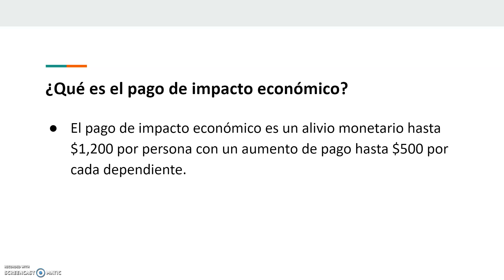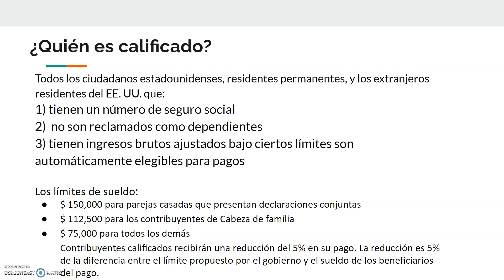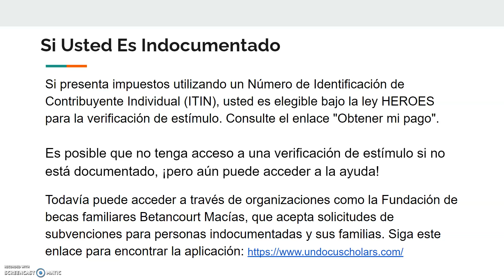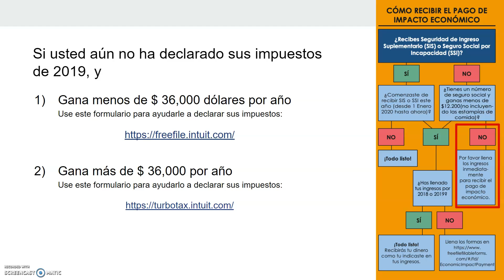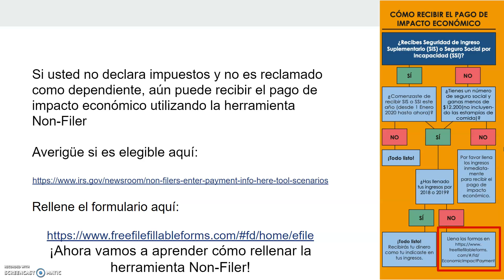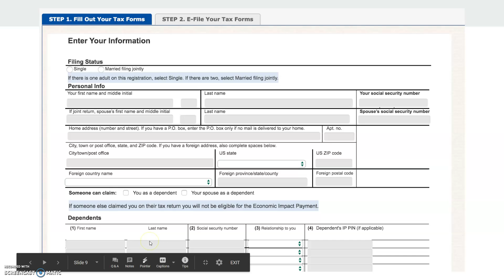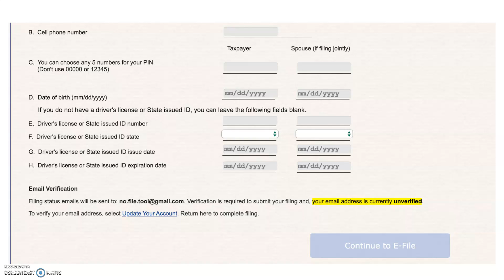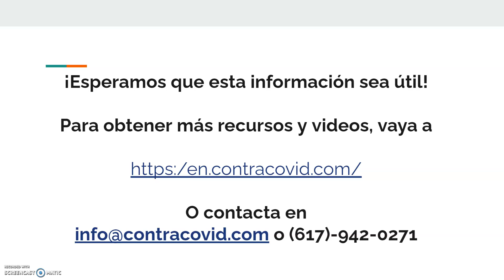Acceder al pago de Impacto Económico (stimulus check)